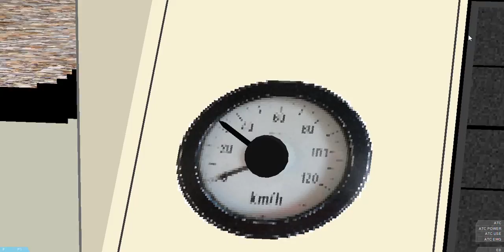Openbve supervia ramal saracuruna trecho entre Bras de pina x Boncucesso no 480-490 Parador triagem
Gravado no carro e1480 da 480

Parte 2

Galera tentei gravar o tutorial de como criar rotas pro openbve e hmmsim mas nao foi possivel pq tem muita gente aqui em casa mas assim que possivel vou gravar

Link da rota e do trem no site da openbve modernizaçoes

CANAIS PARCEIROS

Vlw e ate o proximo video